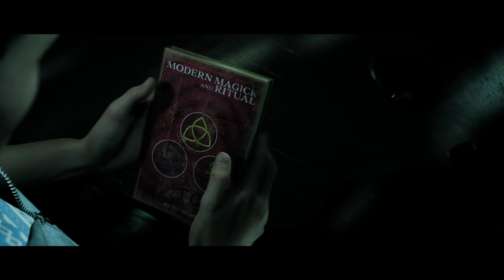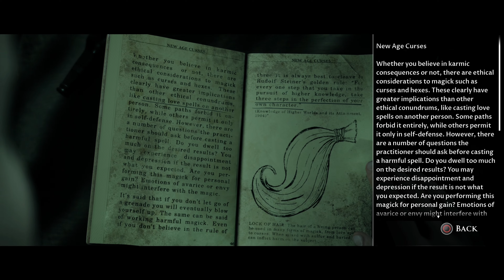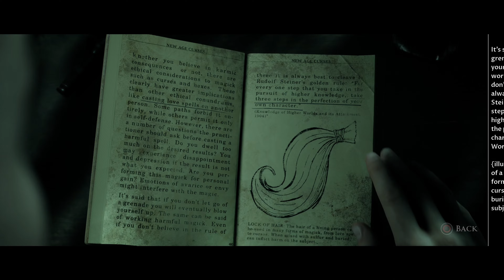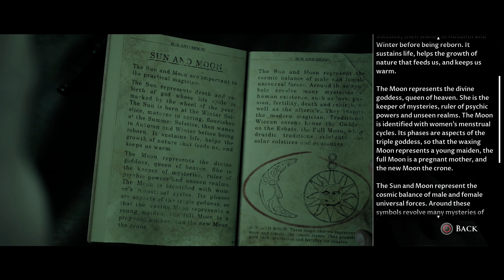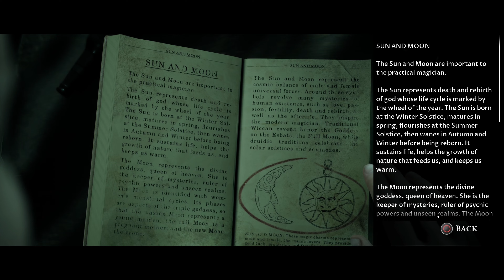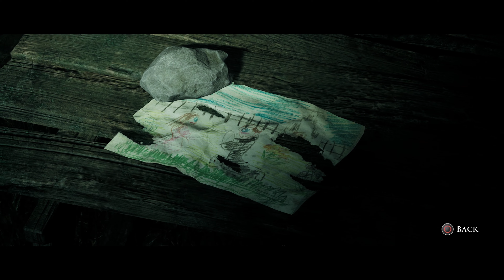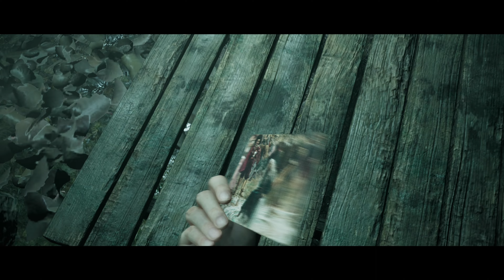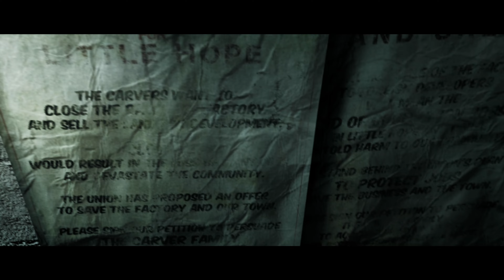Little Hope - Which Trials? - Part 03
We're playing 2020 interactive drama survival horror game The Dark Pictures Anthology: Little Hope, or just Little Hope, you get the idea. Developed by Supermassive Games and published by Bandai Namco, both Peter and Michaela are playing.

Now split up into two groups - Andrew, Angela and John cross the bridge into Little Hope and finally reach the Police Station. And then Daniel and Taylor take a detour though a playground and have their own vision of the past.